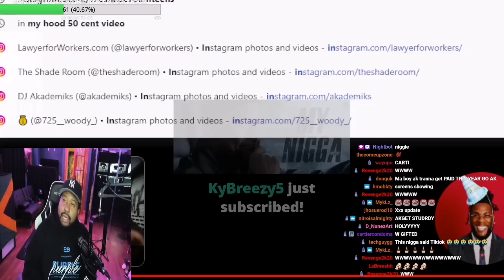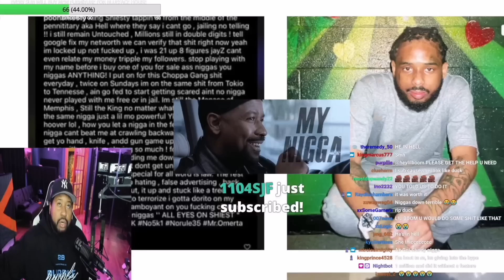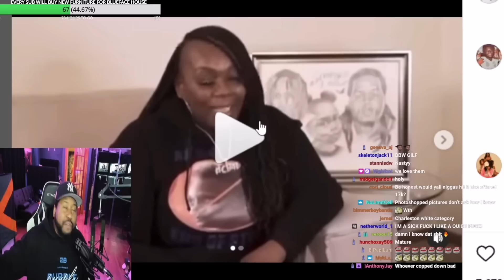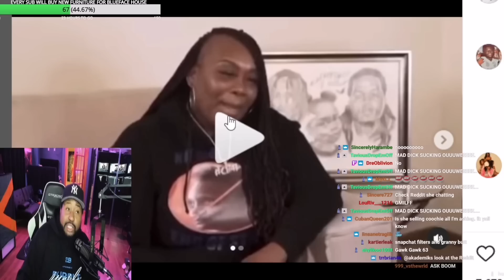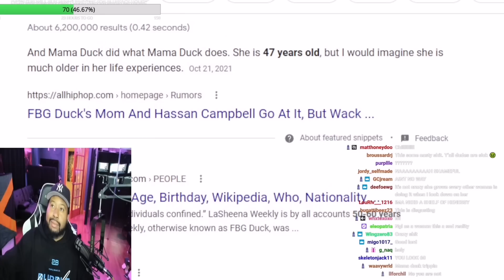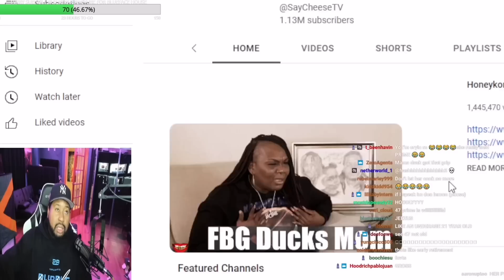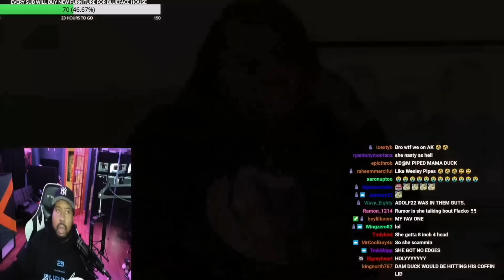In her Prime! DJ Akademiks speaks on Momma Duck saying she made $35k in 7 days off Onlyfans!